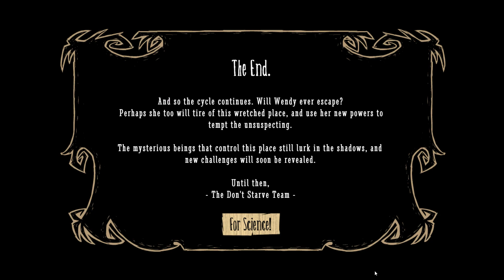Wendy's Adventure 5